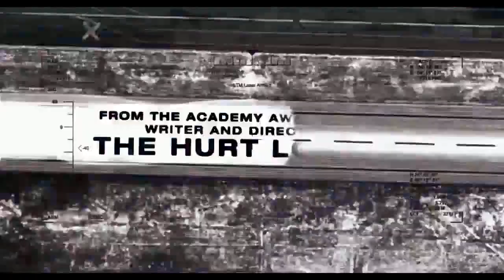Zero Dark Thirty - Official Teaser Trailer[HD]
Zero Dark Thirty, il nuovo film di Kathryn Bigelow, porterà sul grande schermo gli eventi che precedettero la cattura di Osama Bin Laden, soffermandosi con minuzia di particolari su tutta la fase di caccia antecedente alla sua uccisione.